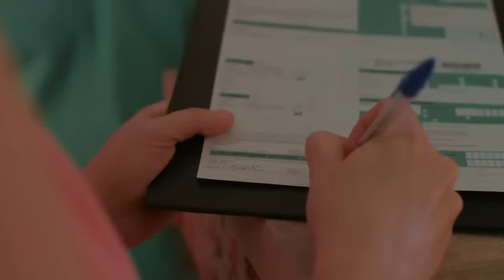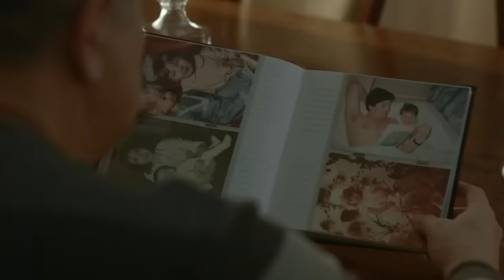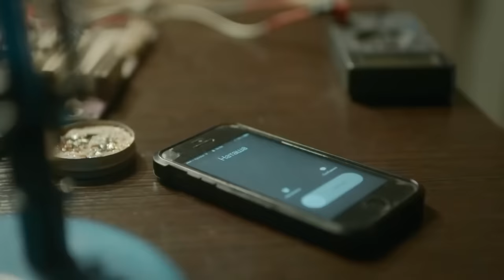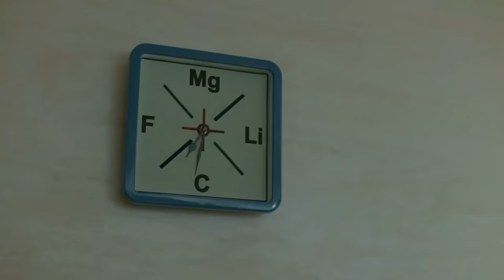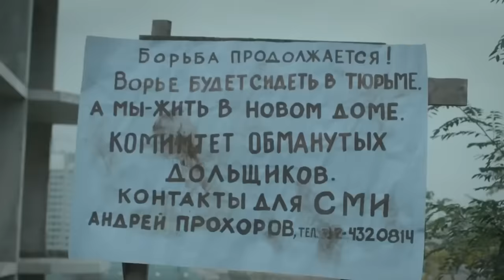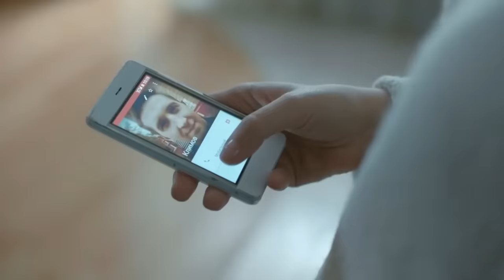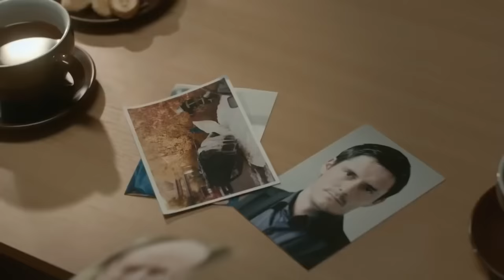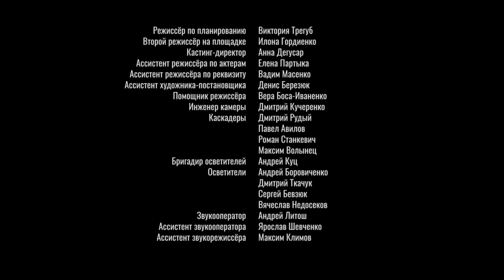ЭТА ПРЕМЬЕРА ПОКОРИЛА ИНТЕРНЕТ! НОВИНКА! "В Плену у Лжи" РУССКИЕ МЕЛОДРАМЫ, НОВИНКИ КИНО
Это история о любви. Неожиданно возникшей, но предопределённой. 27-летняя Наташа потеряла мужа, которого любила без оглядки - он погиб в автокатастрофе после бурной ссоры. Она винила себя в его гибели - недослушала, недопоняла, не поддержала... Но вдруг Наташа узнает: тот, кого она так беззаветно любила, оказался не тем, за кого себя выдавал. Выдержать этот удар ей помог человек, полюбивший её много лет назад. Любивший тихо, преданно, без надежды на взаимность. Но именно эта любовь позволила героине наконец найти себя и стать по-настоящему счастливой.